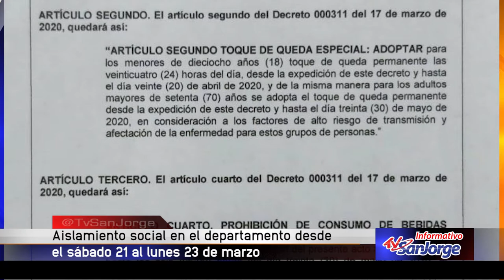Aislamento social en el departamento desde el sábado 21 hasta el lunes 23 de marzo